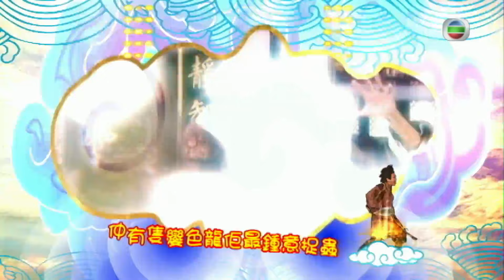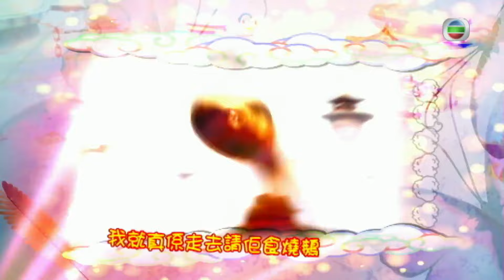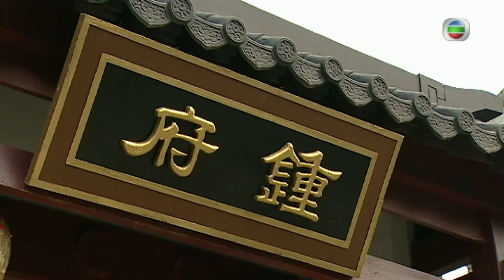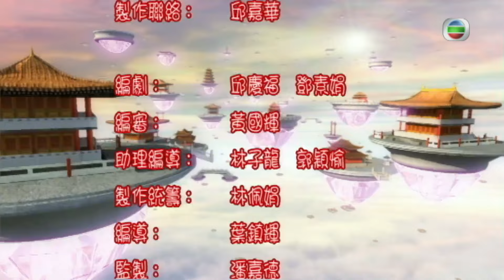TVB 喜劇 | 大冬瓜 14/20 | 為救廖啟智(范統)陳錦鴻(大貴)受傷 | 蘇玉華 | 粵語中字 | 2009 | The Winter Melon Tale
The Winter Melon Tale《大冬瓜》(主演:陳錦鴻、蘇玉華、胡定欣、廖啟智、劉玉翠、譚玉瑛):某日，雜貨店老闆田大貴﹝陳錦鴻飾﹞與妻鍾碧玉﹝蘇玉華飾﹞在深山發現一個大冬瓜，貴誤打誤撞下解開了封印著大冬瓜的金鎖，一個自稱是神仙范統﹝廖啟智飾﹞的男子破瓜而出，范統見碧玉手持金鎖，誤會碧玉乃恩人，願意成全他們願望，作為報答救命之恩。可是，碧玉以為范統是妖怪，帶著大貴急忙逃回家。那邊廂，大貴兄長田大富﹝廖啟智分飾﹞遇上債主追債，糾纏之間，大富不慎掉下山崖，卻與范統撞個正著，范統當場暈倒。范統醒來，卻見自己躺在床上，原來范統被大貴救回。范統急忙出示乾坤袋中法寶解釋自己是神仙，誰知乾坤袋遺失了，范統又想展示法力，卻無法可施。後經碧玉姐夫名醫屈基﹝蔡子健飾﹞診治，認定范統墮崖之時撞傷了頭，以致神智不清，胡說八道。范統別無他法，只好於大貴、碧玉家中住下。